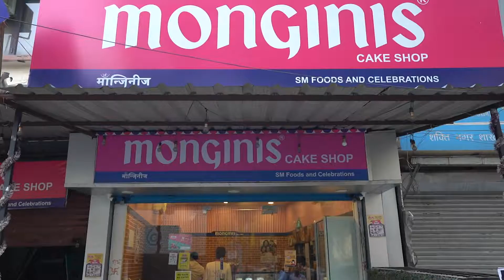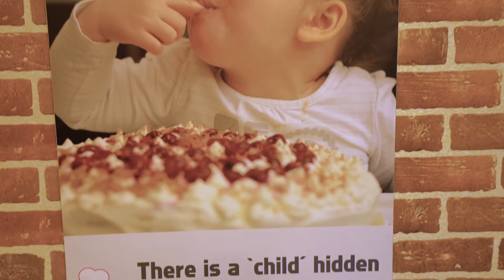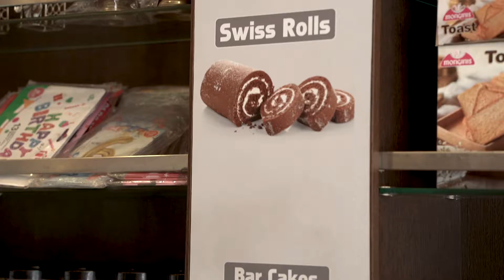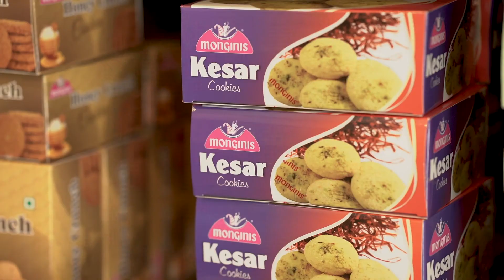Monginis Franchise Review l Shakti Nagar, Delhi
There is a saying that, An organization is known for its difference and uniqueness. And Monginis franchisees have indeed brought in this concept to the consumer. With their mouth-watering range of delicious pastries, cakes, and treats.

Monginis is the most significant cake brand in India. It has been running successfully since 1956 when it first opened in Mumbai and has over 1200 outlets across India.

Franchisees have been an integral part of our process. From setting up the shops to maintaining the brand name, they have taken up Monginis as a brand to great heights!

Let us hear from them what they feel about Monginis.

Shop Address

30/26, SHAKTI NAGAR,
NEAR - MOTHER DAIRY,
DELHI - 110007